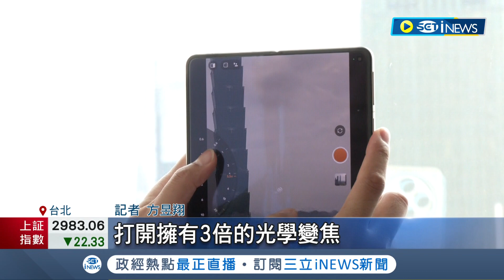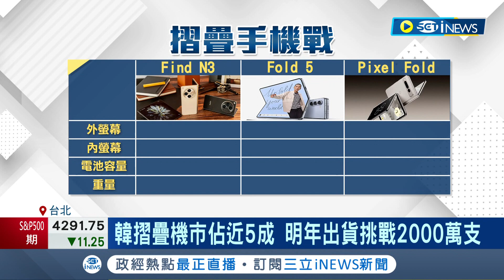"掀"起新浪潮! 中品牌導入大摺疊款 創造新藍海市場! 攻平價摺疊機.卷軸手機｜記者 方昱翔 張庭翔｜【台灣要聞】20231020｜三立iNEWS